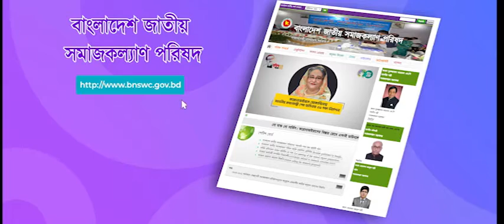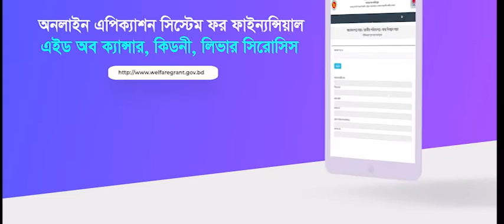Digital Services of Ministry of Social Welfare Draft 02